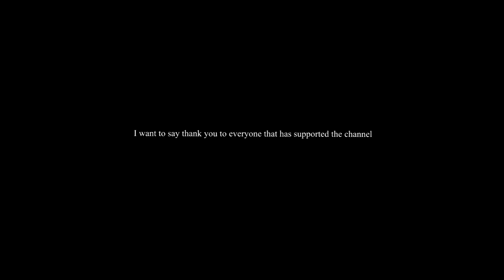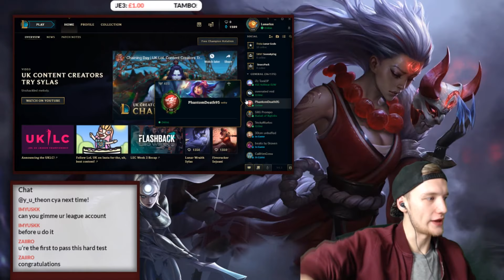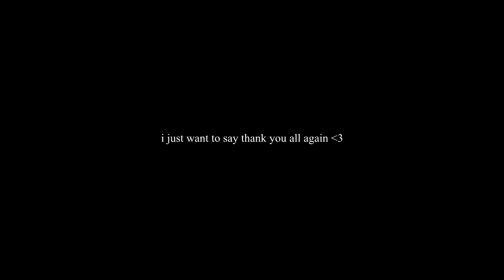XALT 5K SPECIAL! - MONTAGE OF CLIPS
Twitter.com/Xaltofficial
Editor : sleepy
all copyright goes to there orignal owners
Hello Friends This Diana  Daily moments from streamers i hope you like it (Rank 1 Diana montage) Includes Outplays,. Stream Highlights , Diana Montage.